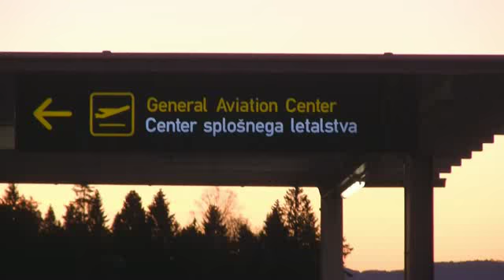Matevž Lenarčič o pripravah, dieti in avtopilotu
Kot smo že poročali bo, če bo šlo vse po sreči, Matevž Lenarčič jutri zjutraj končno poletel na pot okrog sveta. Pred odhodom smo se z njim pogovarjali o pripravah na polet, zanimalo nas je, katera je najtežja etapa potovanja ter povsem človeške stvari, med katere sodi tudi opravljanje potrebe med letom.